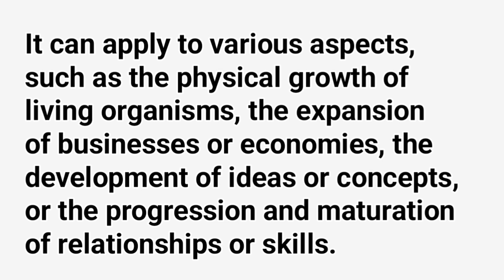Growth Meaning Made with Clipchamp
In this video, we explore the meaning, etymology, definition, and origin of the term "growth." Join us as we delve into the concept of growth and its significance in various aspects of life. We discuss how growth refers to the process of development, increase, or expansion of something over time. Discover the etymological roots of "growth" and its historical development. Explore the different definitions and interpretations of growth in the context of biology, economics, personal development, and more. We also examine the origin and factors that contribute to growth, such as nutrition, environment, and opportunity. Don't miss out on this insightful exploration of growth and its role in shaping individuals, societies, and organizations.

Title: Unveiling Growth: Meaning, Etymology, Definition, and Origin

Growth, Growth meaning, Growth etymology, Growth definition, Growth origin,  biology, economics, personal development.